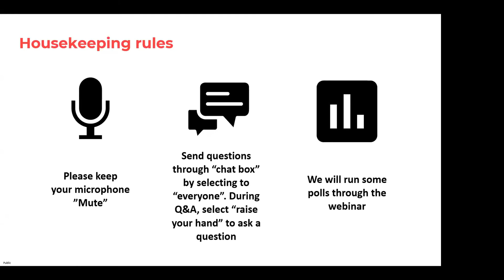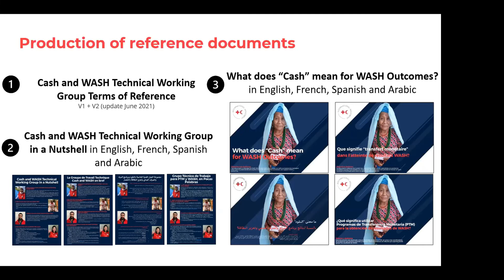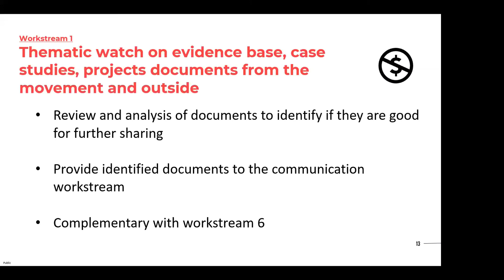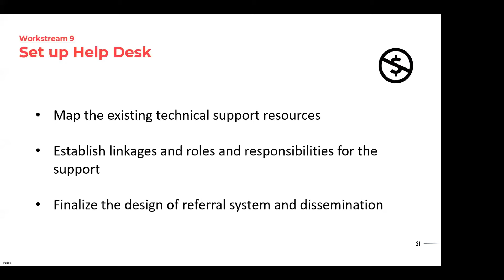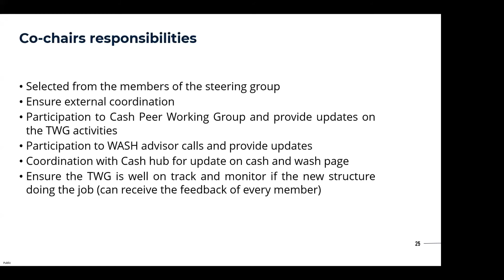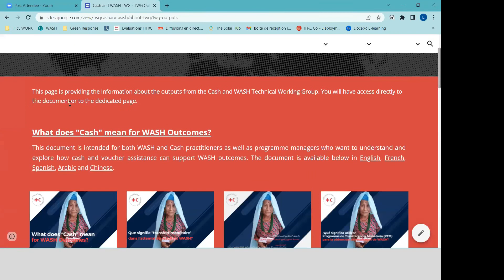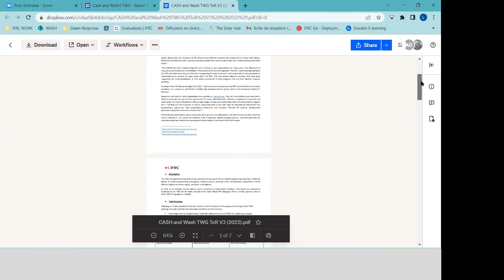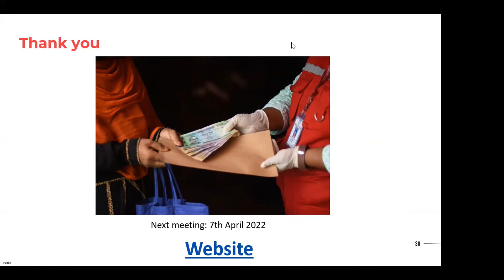Cash and WASH Technical Working Group: At the service of National Societies - Webinar 1 - 29/03/2022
Cash for WASH is an area of growing interest and importance in the Red Cross Red Crescent Movement. The Cash_and_WASH_TWG was created and started in October 2020 with members of National_Societies, IFRC and ICRC. The year 2021 recorded great achievements as a result of efforts by all its members.
The overall objective of this webinar is to raise interest on cash for WASH outcomes and increase the membership of this TWG to more National Societies worldwide. This webinar is presenting:
[00:00] - Introduction
[03:11] - The achievements of the TWG in 2021
[10:17] - The workstreams identified in the roadmap development of the TWG for 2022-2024
[18:16] - The new internal organization of the TWG and how to join the TWG
[28:50] - Question and answers session
This webinar is intended for WASH and/or Cash staff and volunteers from National Societies, IFRC and ICRC. Speakers include members of the TWG (both Cash & Markets and WASH practitioners from IFRC and National Societies).
This is the first webinar and he will be repeated three times at different day and time.
You can find the pdf file of the presentation with links to the documents